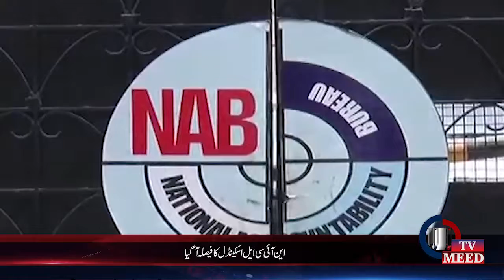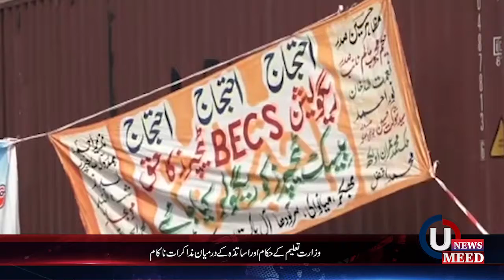Headlines 08-12-2018 6:00 PM UMEEDTV